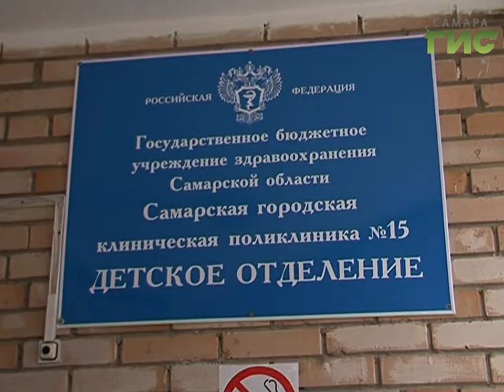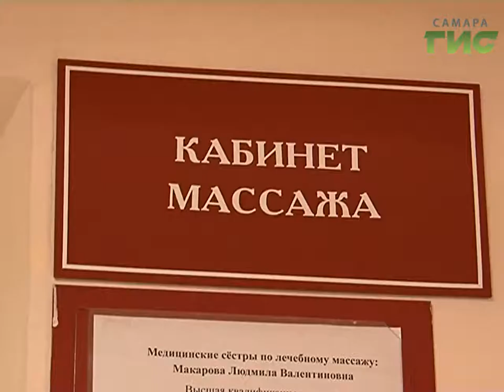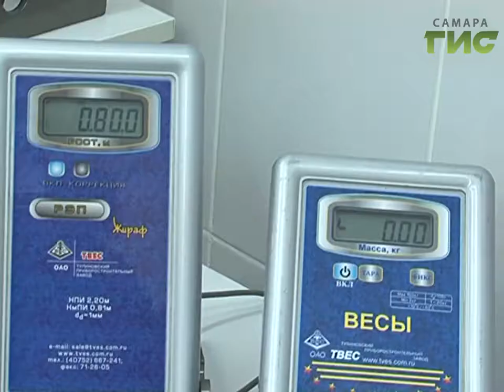Специальный репортаж. Детский центр Здоровья в поликлинике № 15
Многопрофильное обследование здоровья для всей семьи, жители самарской области могут пройти бесплатно в семейном центре при городской клинической поликлинике №15.